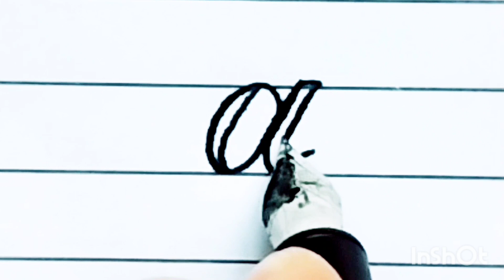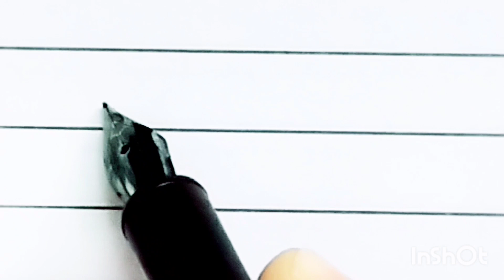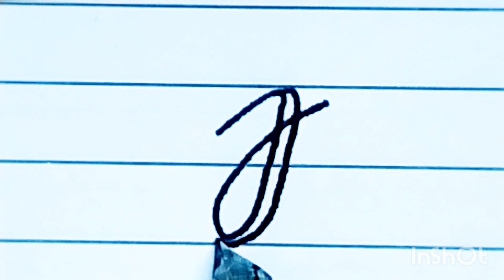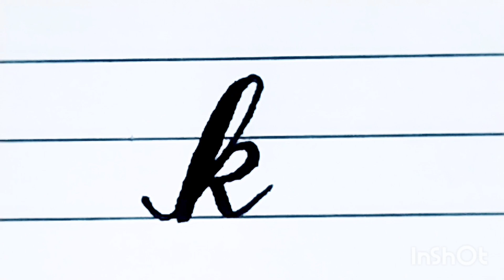How to write small letters without cut marker,part 1, best English Calligraphy,a to l small letters.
How to write small letters without cut marker, best English calligraphy, a to l small letters.
In this video the viewers will learn how to write cursive writing small letters, attractive writing methods have been taught in order to gain the concept in a better way. The learners need to watch the full video for knowing the terms and techniques related to cursive writing,that will surely help them to improve there levels best, so keep on watching.
best handwriting
English handwriting
Handwriting Art
small letters
fancy calligraphy
modern calligraphy
calligraphy with pen
beautiful handwriting